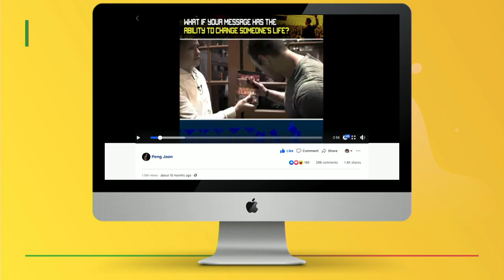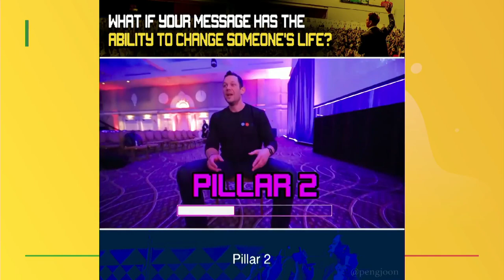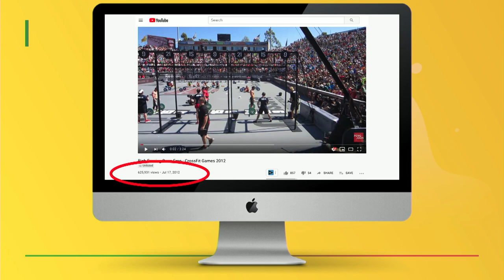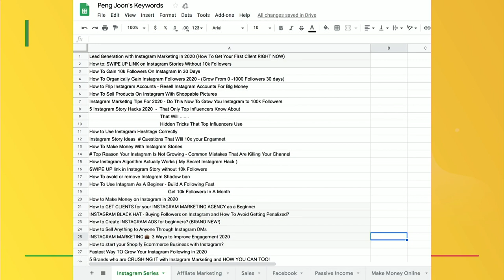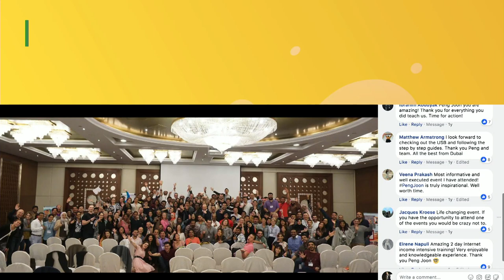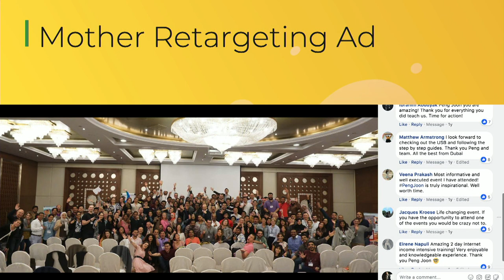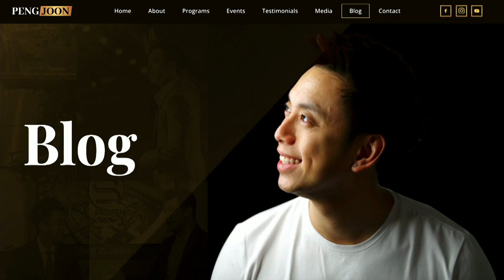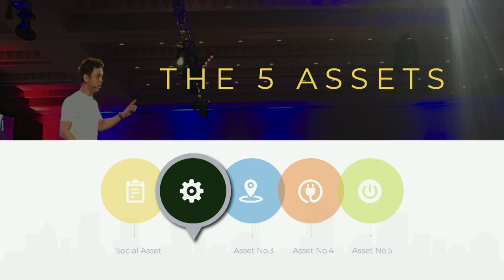What is The Social Asset?